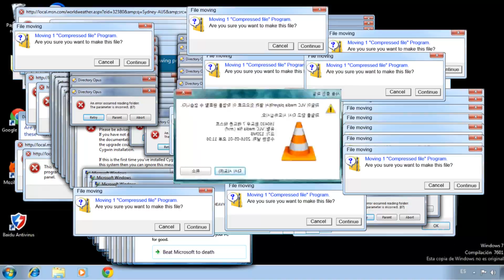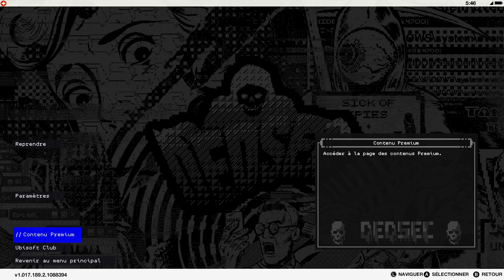Watch_Dogs 2 EP2 - SmallStar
bonjour apres deux semaine watch_dods 2